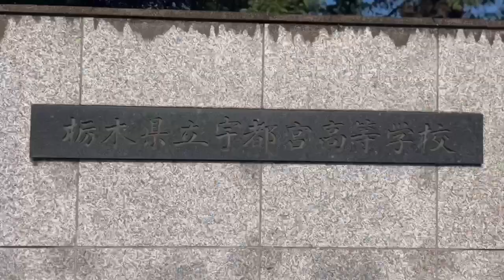【文化祭映像制作】BisBald 予告編①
【予告編解禁!!】
第75回宇高祭1-7にて放映予定の『BISBALD〜青春の幻影〜』の予告編が遂に公開！

個性溢れる仲間達と恋に振り回される主人公・高久順(我らが担任)。
彼の恋の行方と、笑撃の結末をご覧あれ。

本編は9/3(日) 宇高祭1-7にて限定公開！
続報をお楽しみに(あきちでした)！